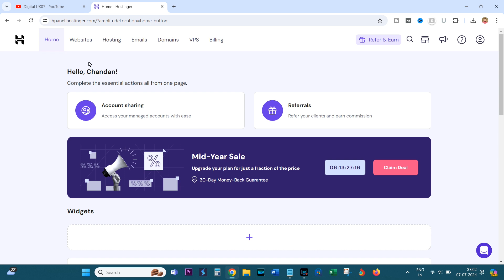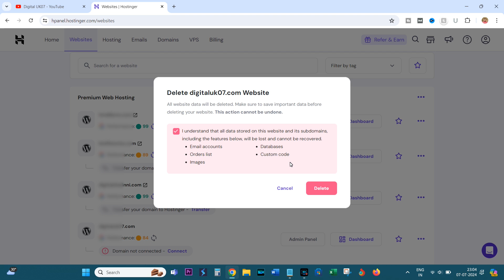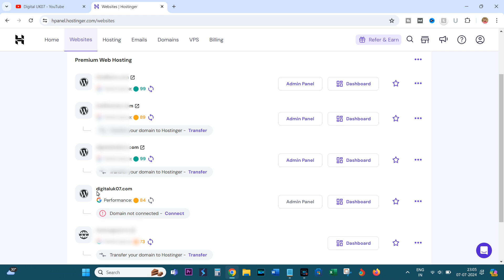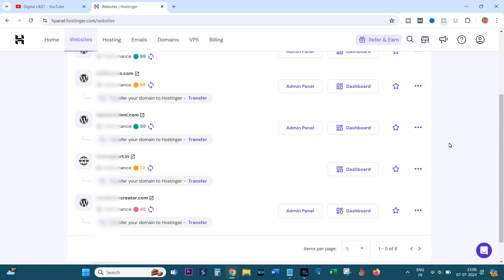Hostinger में Wordpress Website को Delete kaise kare || 2024 New Methods